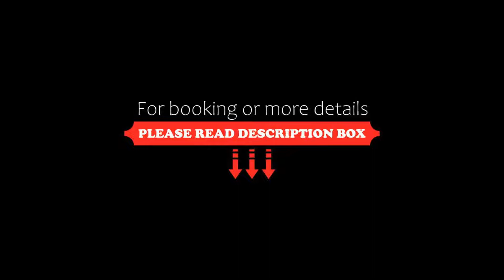Avraki, Kamari, Greece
About Property:
Situated 400 m from Kamari Beach, Avraki offers 3-star accommodation in Kamari. Among the various facilities are a garden, a terrace, as well as a bar. The property is 600 m from the city heart.
At the hotel, rooms include a balcony with a garden view. Every room has a private bathroom. The rooms at Avraki feature air conditioning and a desk.
A buffet breakfast is available each morning at the property.
Winery is 2.6 km fr...
Property Type: Hotel
Address: Kamari 1, Kamari, 84700, Greece
Searching For
1. Avraki - Kamari - Greece
2. Avraki - Kamari - Greece Address
3. Avraki - Kamari - Greece Rooms
4. Avraki - Kamari - Greece Amenities
5. Avraki - Kamari - Greece Offers and Deals
Audio Credit:
Track Title: Reasons To Hope
Artist: Reed Mathis